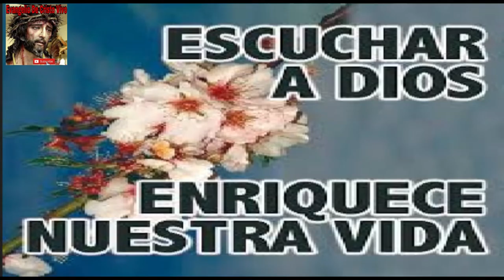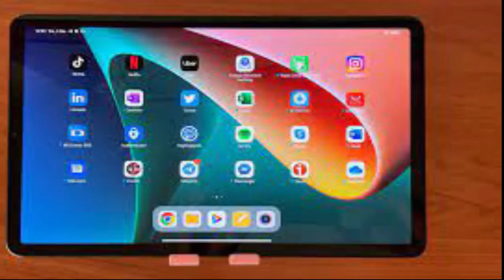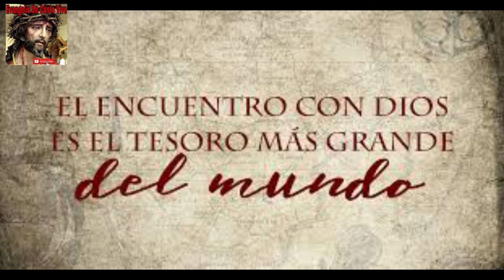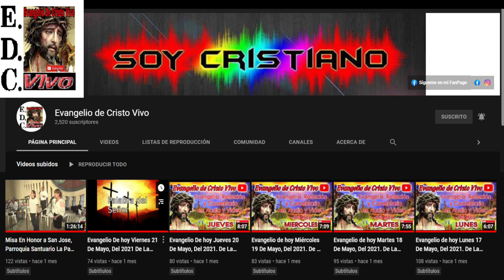Evangelio De hoy lunes 24 De octubre Del #2022 De La 30ª semana Del T.O. san lucas (13,10-17)